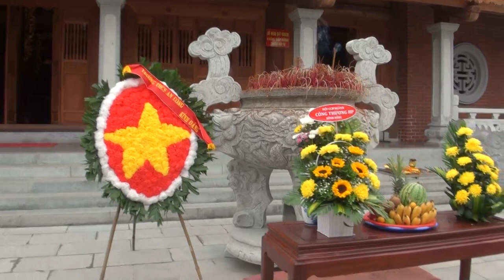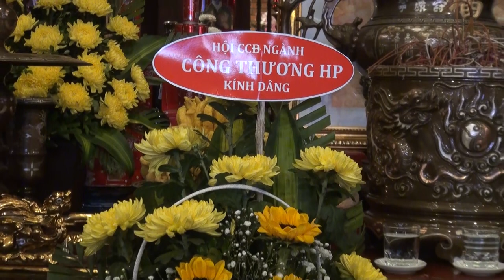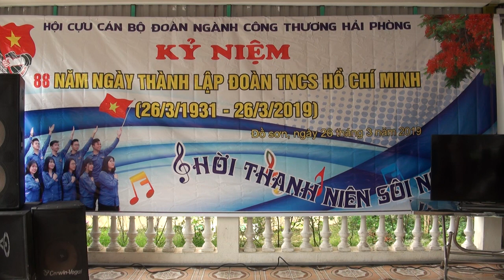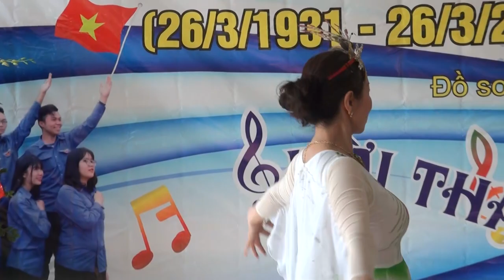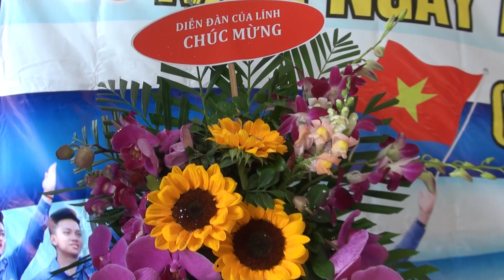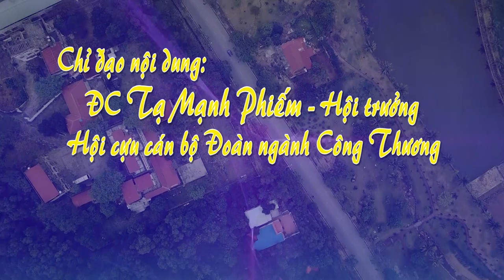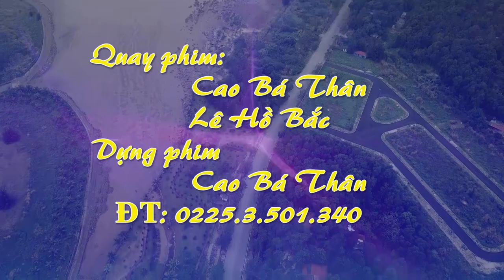26 - 3 - 2019 CỰU CB ĐOÀN CÔNG THƯƠNG HP MP4